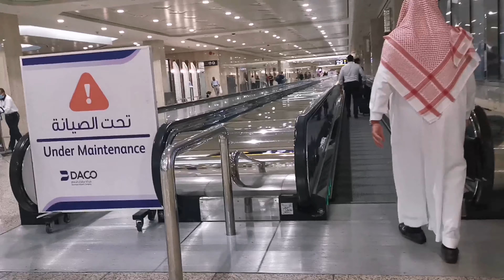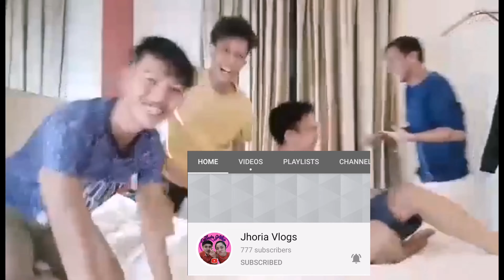First meet Up with my VKS(vlogger kasangga squad)part 1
GOD BLESS KATCHERS